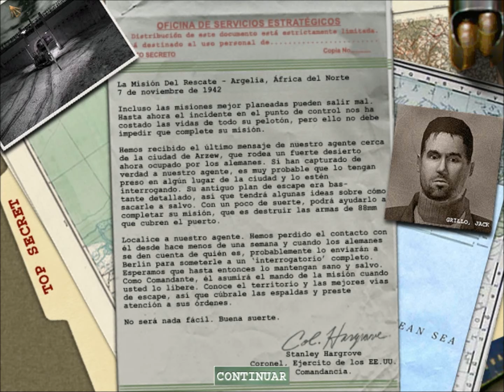MOHAA | Arzew (part2) HARD | HD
Difficulty hard. Enjoy! ;)